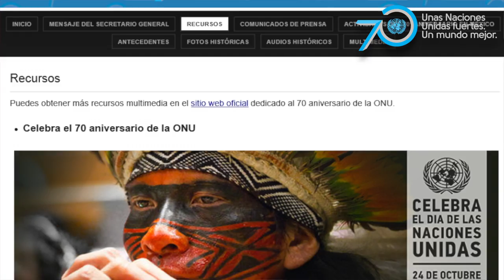70 aniversario de la ONU. Agradecimiento a Twitter México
Video de agradecimiento a Twitter México por su apoyo para difundir los mensajes en torno al 70 aniversario de las Naciones Unidas. Mensaje de la directora interina del CINU, Monica Villela Grayley.